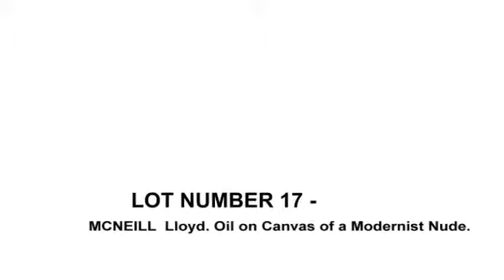Lloyd McNeill: Oil on Canvas | Artwork | Clarke Auction Gallery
This sale is on Oct 27 2013.  Midcentury, Asian, Artwork and more...
Westchester's Premiere Auction.  Clarke Auction Gallery.